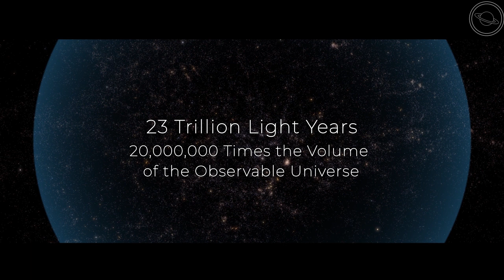Why We Can Only See 0.0001% of the Entire Universe - The Unobservable Universe Explained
In this video, we will explore the observable universe and calculate the limits what we can see based on its expansion. How wide is the entire universe? How do we find the actual size if we can't see it? Let's explore the unobservable universe.

📚 Great astronomy books:
1. A Journey Through the Cosmos - Brian Cox and Jeff Forshaw

2. The Astronomy Book:Big Ideas Simply Explained - DK

3. A Brief History Of Time - Stephen Hawking

🎙️Equipment I used to create the video:
1. Blue Snowball Ice Microphone

2. Blue Snowball Pop Filter

🎵Music Used
Stellardrone - Airglow
Stellardrone - In Time